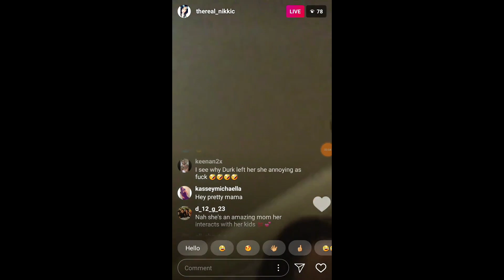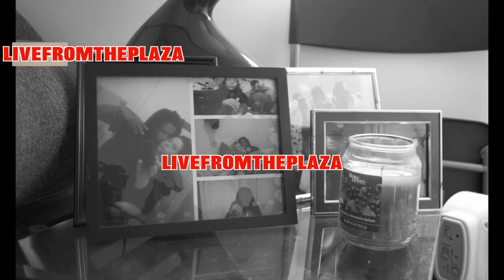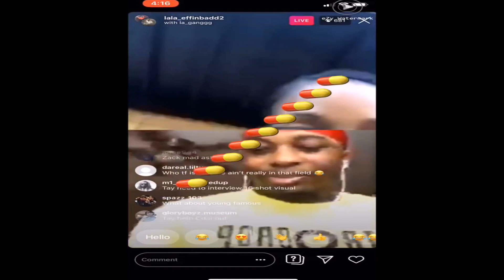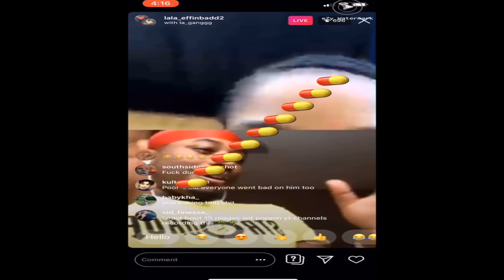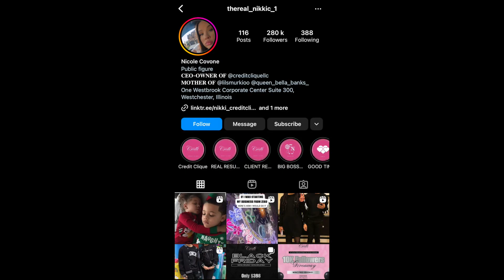THE TRUTH ON WHY LIL DURK BROKE UP WITH HIS FIRST BABY MOTHER NIKKIE COVONE AKA OTF NIKKI 😱😱😱